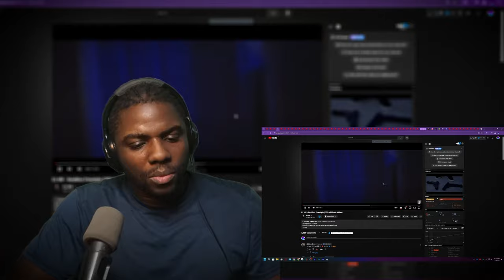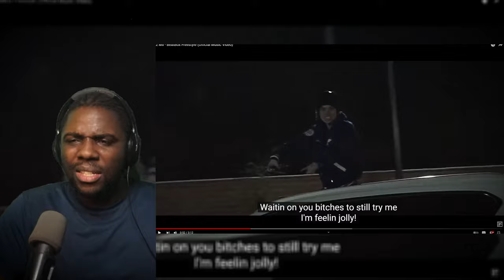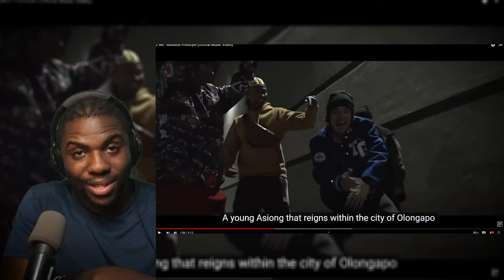Ez Mil - BeatBox Freestyle | Wolf Sama Reacts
Ez Mil - BeatBox Freestyle he actually beatboxed for the beat on this track LoL